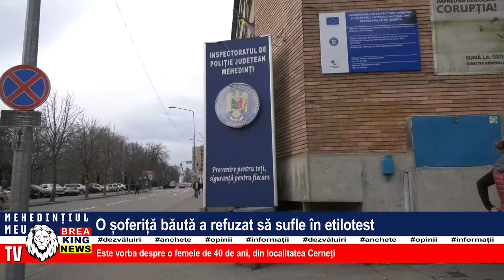O ȘOFERIȚĂ BĂTUTĂ A REFUZAT SĂ SUFLE ÎN ETILOTEST